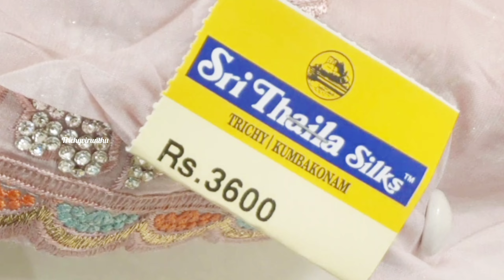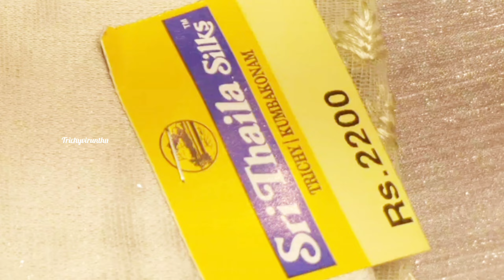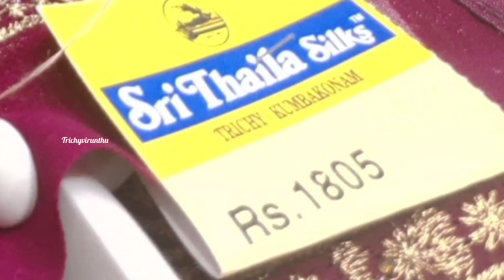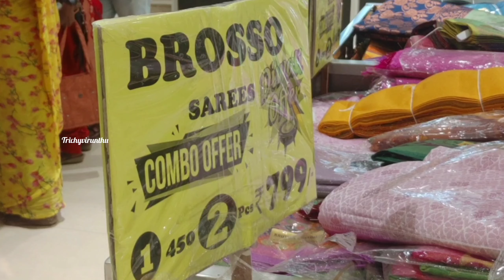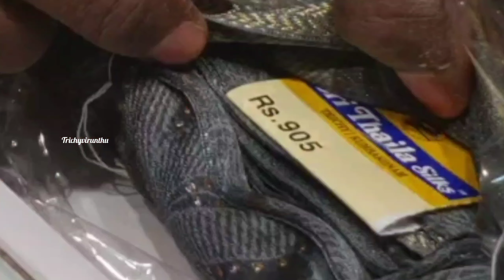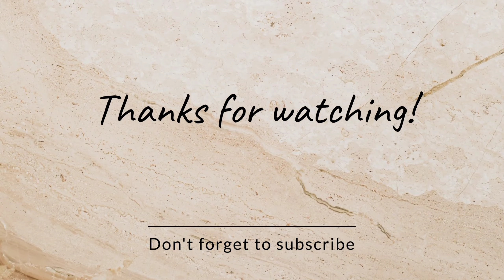New thaila silks work sarees collection//தைலா சில்கின் ஒர்க் சாரி கலெக்ஷன் 🥻🥻🤩🤩🤩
Musician: LiQWYD